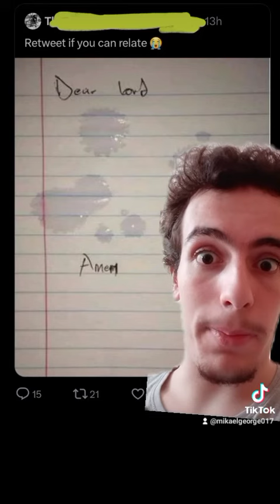Subscribe for more media literate takes